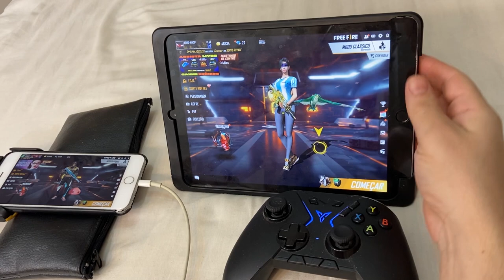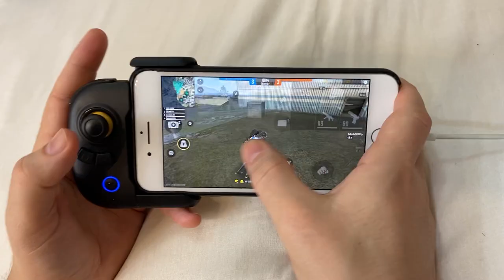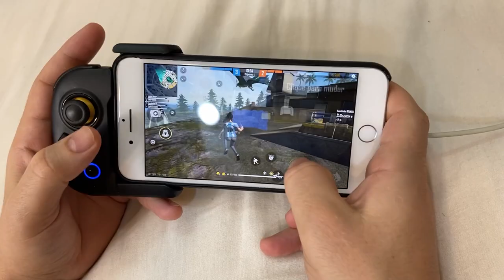HANDCAM VEJA AGORA A DIFERENÇA DO GAMEPAD PARA O MOBIPAD , QUAL SOBE MAIS CAPA ?? FREE FIRE